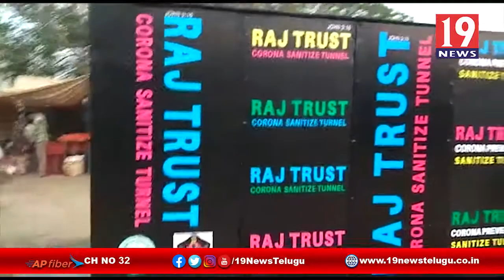కరోనా నివారణకు మేము సైతం రాజ్ ట్రస్ట్ - పశ్చిమ గోదావరి జిల్లా భీమవరం